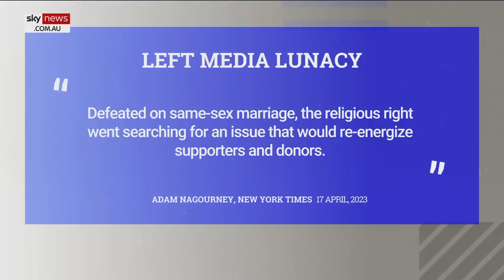‘You will never be a woman’: Megyn Kelly blows up about Dylan Mulvaney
Sky News contributor Megyn Kelly has expressed outrage towards transgender women, specifically targeting trans activist Dylan Mulvaney, claiming they will never know what it’s like to be real women.

Ms Kelly claims the activist can go through all the surgeries she wants and will still “never be a woman”.

“You don’t know the first thing about being a woman; you have no idea what the average woman has been through the course of her life, the challenges we have, the beauty of being a woman, the softness of being a woman – and you never will,” she told Sky News host Paul Murray.

“You’re never going to have it, doesn’t matter how many surgeries, doesn’t matter how many hormones and I am done engaging in this fiction – I’m done.

“I have empathy, I have compassion, but I am not willing to abandon truth in the name of sparring feelings.”